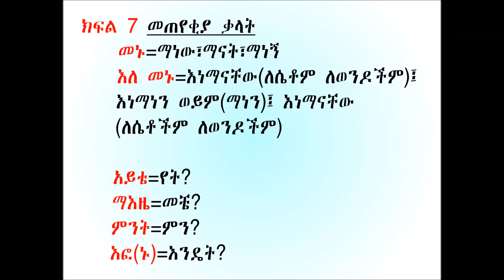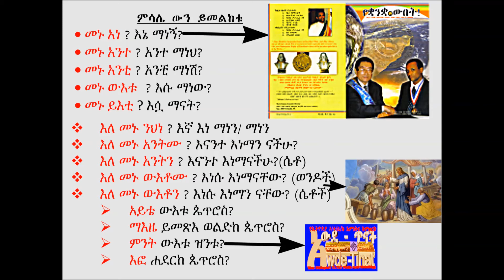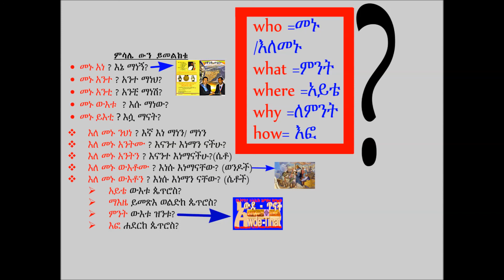How to ask in Ge'ez Language? (Question words)/በግእዝ ቋንቋ እንዴት ነው ጥያቄ የሚጠይቁት? (የመጠየቂያ ቃላት) part 7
Ge'ez Lessons for Beginners የመጠየቂያ ቃላት
መጻሕፍት ለመግዛት ይህንን ይጫኑ

"Awde Tinat" is "The Ethiopian Orthodox Tewahedo Church Faith and Teaching" "Religion and Social resources", "education and spiritual entertainment","social and spiritual news and special information" channel.owned by Memhir Melaku Asmamaw Besetegn Theologian, Author, Religious and Secular Poet.
"Learn Ge'ez Language"
Learn Ge'ez online in easy, fast, and fun way. Within few months, you will be able to read, speak, and write in Ge'ez.
Ge'ez is very wide and reach of words. It is the oldest biblical language. Ge'ez is one of the Semitic group languages. Also Ge'e is called Ethiopic language.
Ge'ez was the national/official language of Ethiopian in the time of Axum kingdom. Today, Ge'ez remains just as liturgical language of Ethiopian Orthodox, Catholic, and Eritrean churches.
Based on Ethiopian orthodox Tewahedo church traditions, Ge'ez is the first original language of human being. Therefore, please come and learn this wonderful and language of wisdom.

Awde Tinat